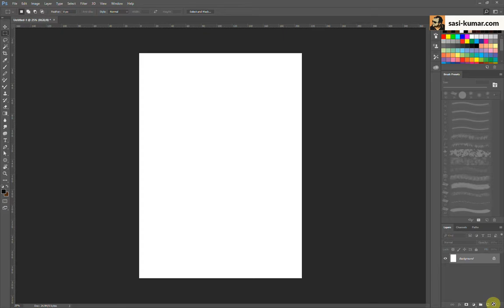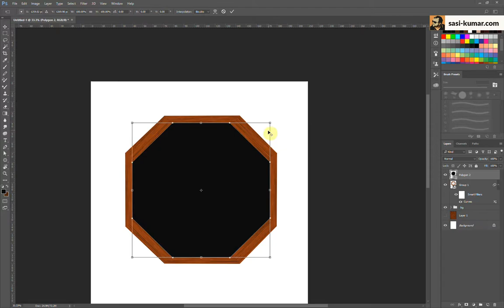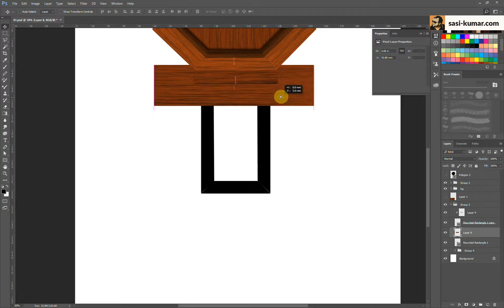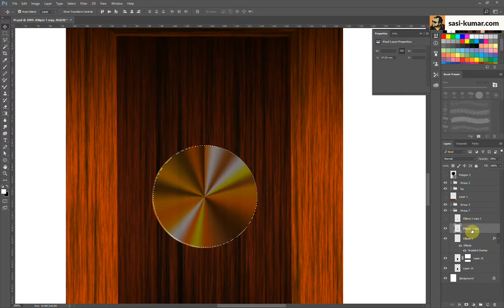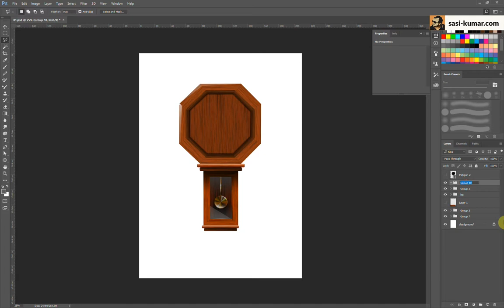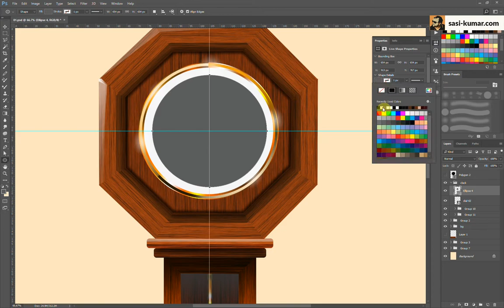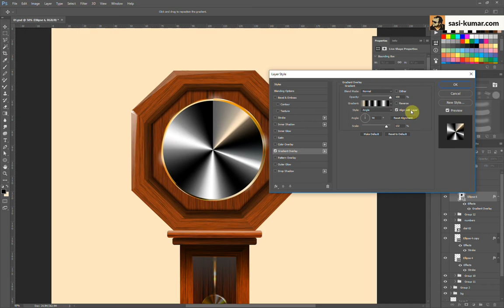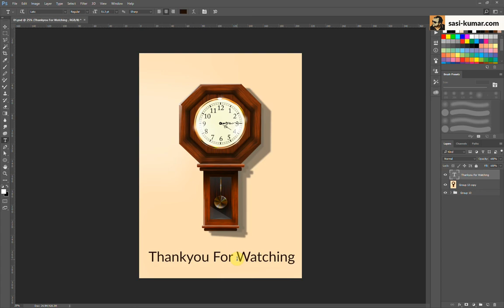Drawing a Old analog Wooden Wall Clock in Adobe Photoshop CC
Amazon Store

How to draw a realistic looking Old Wooden Clock in Adobe Photoshop CC.

How to make wood texture in adobe Photoshop using fiber texture.